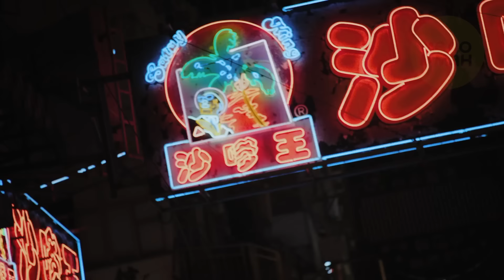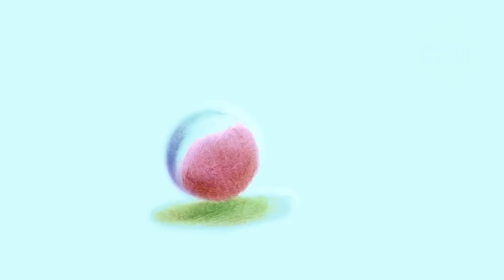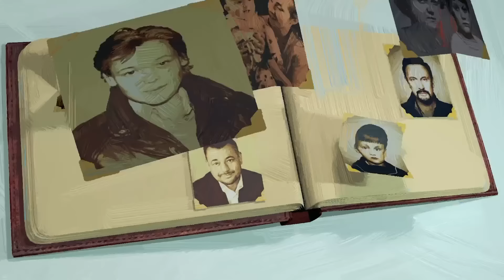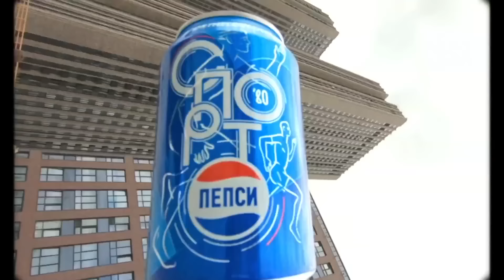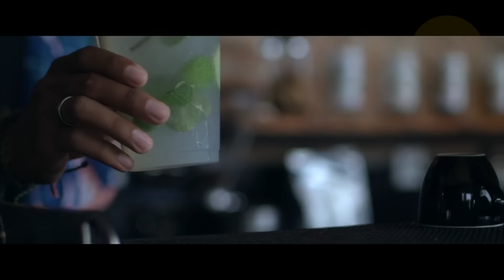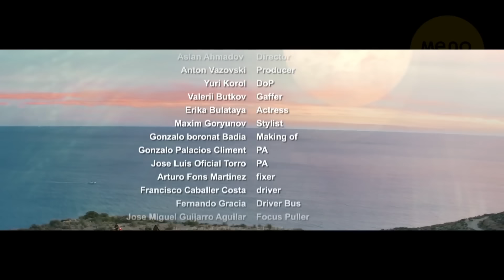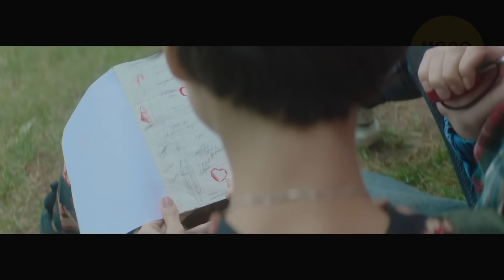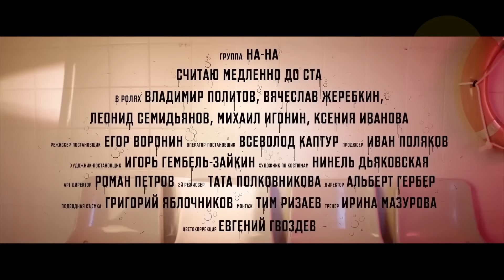ТОП 30 ЛУЧШИХ НОВЫХ КЛИПОВ @MELOMAN-MUSIC Самые горячие видео страны. Главные русские хиты.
01. ZIVERT – Life 00:00
02. ФИЛИПП КИРКОРОВ – Стеснение пропало 03:09
03. ГУЗЕЛЬ ХАСАНОВА – Не о тебе 06:55
04. MONATIK – Love It Ритм 10:57
05. МАКСИМ ФАДЕЕВ – Стану ли я счастливей? 15:46
06. СЕРГЕЙ ЖУКОВ И СТАС МИХАЙЛОВ – Наши дети 19:34
07. ГУЗЕЛЬ ХАСАНОВА – Свет простых фонарей 24:44
08. ВАЛЕРИЙ МЕЛАДЗЕ – Чего ты хочешь от меня? 28:39
11. ВЕРА БРЕЖНЕВА – Я не святая 33:06
12. МИХАИЛ ШУФУТИНСКИЙ И МАША ВЕБЕР – Повторяй за мной 37:03
13. ZIVERT – Crazy 40:46
14. АРТЁМ ПИВОВАРОВ – 2000 43:52
15. БЬЯНКА – Полный пи**ец 47:47
16. MBAND – Улетаю 51:03
17. MOLLY – Красивый мальчик 54:46
18. SEREBRO – О, мама 56:53
19. АННА КАЛАШНИКОВА И АЛЕКСЕЙ ВОРОБЬЁВ – По любви 59:19
21. НАТАЛЬЯ ПОДОЛЬСКАЯ – Землянин 01:01:44
22. АЛЕКСАНДР ИВАНОВ – Забытая 01:05:33
23. ТАИСИЯ ПОВАЛИЙ – Я буду твоя 01:10:09
24. АЛЬБИНА ДЖАНАБАЕВА – День и ночь 01:14:01
25. СТАС МИХАЙЛОВ И ТАМАРА ГВЕРДЦИТЕЛИ – Давай разлуке запретим 01:18:38
26. ЮЛИЯ САВИЧЕВА – Любовь найдёт 01:22:08
27. ГРУППА «НА-НА» – Считаю медленно до ста 01:25:41
28. КРИСТИНА ОРБАКАЙТЕ – Теряю 01:29:36
29. СТАС КОСТЮШКИН – Мишка 01:32:45
30. СЛАВА – Слёз умытая печаль 01:36:24